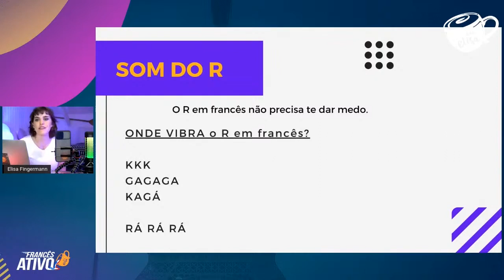O atalho para conseguir pronunciar o som do R em francês